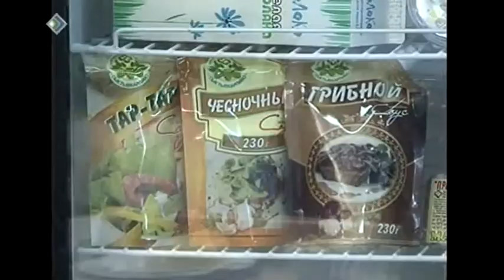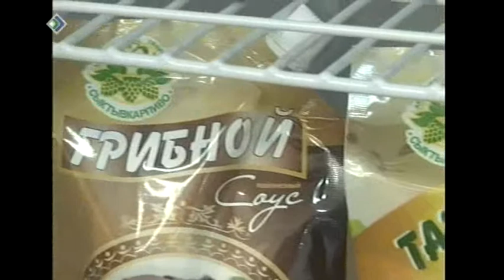«Неполитическая кухня» 7 сентября 2013